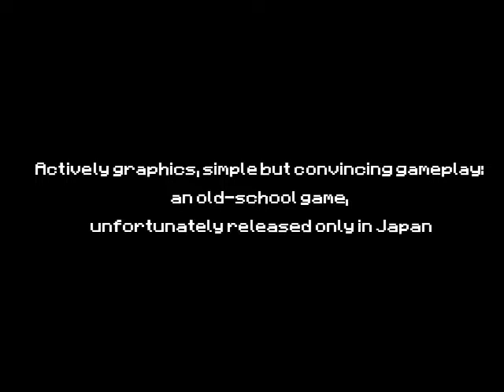Uchuu Keibitai SDF - NES - Last Boss and Ending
Looking for more home systems endings? Pay a visit to GamEnd Cerchi altri finali per sistemi casalinghi? Visita GamEnd Uchuu Keibitai SDF 1990 HAL Laboratory